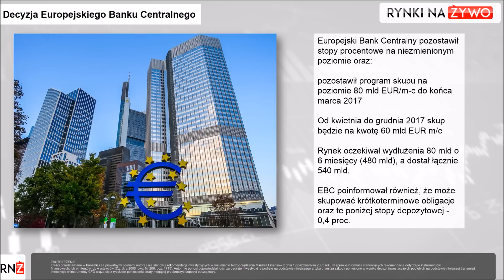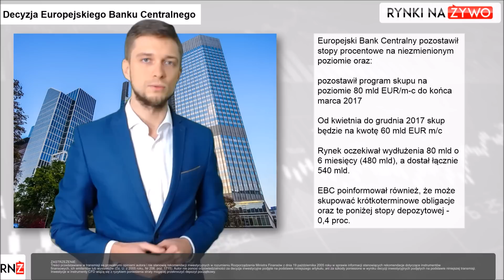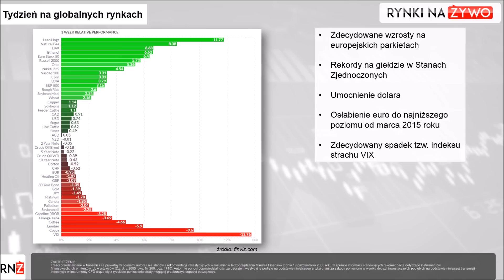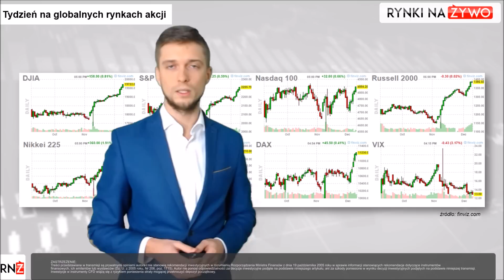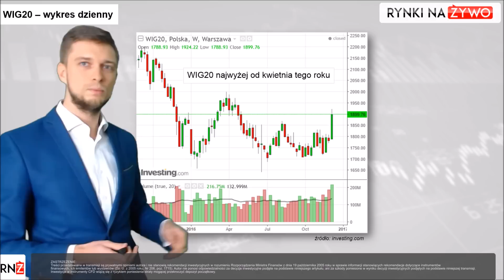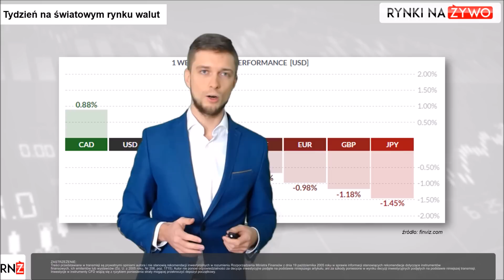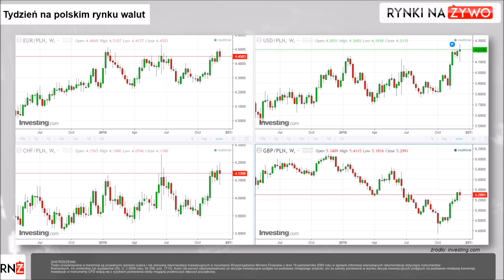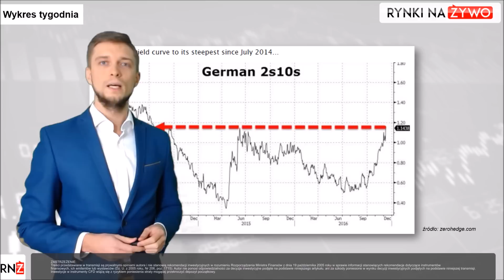Tygodniowy Przegląd Rynków 11.12.16 @Rynki Na Żywo, #5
Tygodniowy Przegląd Rynków to zestawienie najważniejszych informacji dotyczących sytuacji na rynkach finansowych w minionym tygodniu.

ZASTRZEŻENIE:
Treści przedstawiane w transmisji są prywatnymi opiniami autora i nie stanowią rekomendacji inwestycyjnych w rozumieniu Rozporządzenia Ministra Finansów z dnia 19 października 2005 roku w sprawie informacji stanowiących rekomendacje dotyczące instrumentów
finansowych, ich emitentów lub wystawców (Dz. U. z 2005 roku, Nr 206, poz. 1715). Autor nie ponosi odpowiedzialności za decyzje inwestycyjne podjęte na podstawie niniejszej transmisji, ani za szkody poniesione w wyniku decyzji inwestycyjnych podjętych na podstawie niniejszej transmisji.
Inwestycje w instrumenty CFD wiążą się z ryzykiem poniesienia straty mogącej przekroczyć depozyt początkowy.